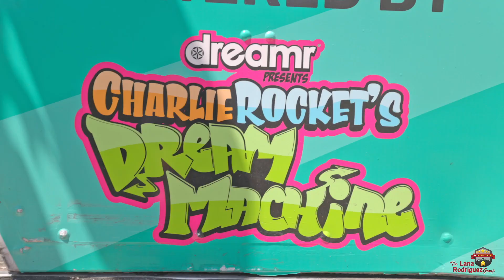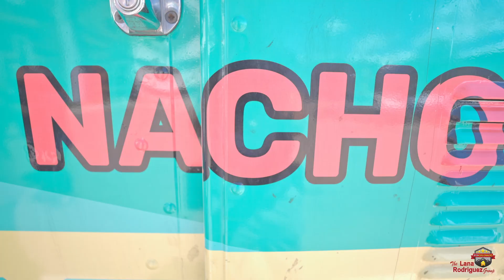Live & Love Local - Tony's Nacho Tacos - The Lana Rodriguez Group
On Cinco de Mayo we invited Tony's Nacho Tacos Truck to visit our office, here is the recap!